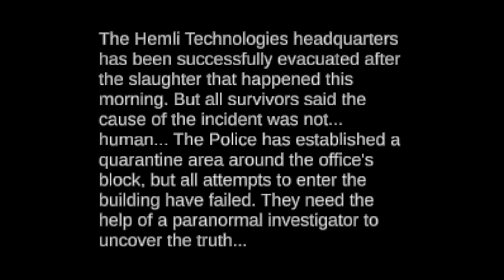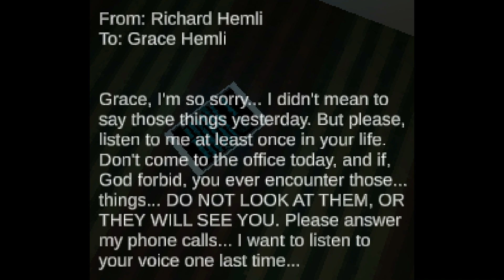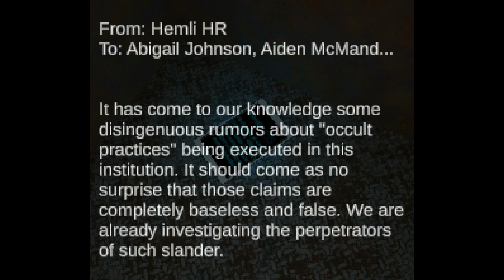THEY SEE YOU WHEN YOU SEE THEM|Hide sight Horror Game